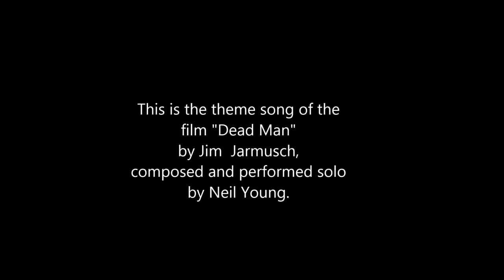Neil Young - Johnny Depp - Jim Jarmusch - Dead Man Theme (long version)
Neil Young - Jim Jarmusch  - Johnny Depp - Dead Man Theme (long version)

This is the theme song of the film "Dead Man" by Jim Jarmusch, composed and performed solo by Neil Young.

This is the long version of the theme song from the promotional CD single of the soundtrack album.

Unfortunately this version is not on the soundtrack album itself,
or on the film DVD.

The promotional single is titled "Theme From Dead Man", and it has the three tracks listed below.

PRO-CD-8142.

1. Theme From Dead Man - Edit
2. Theme From Dead Man - Edit w/ Johnny Depp spoken words
3. Theme From Dead Man - Long Version